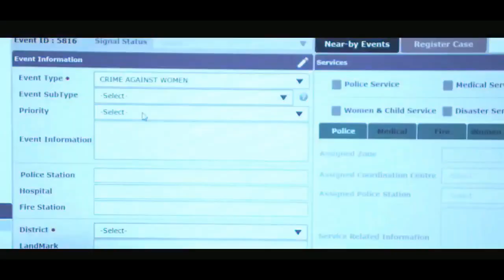Making video of 112 Chitradurga District Police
making video
112 Emergency Response Support System. Documentary

Chitradurga District Police